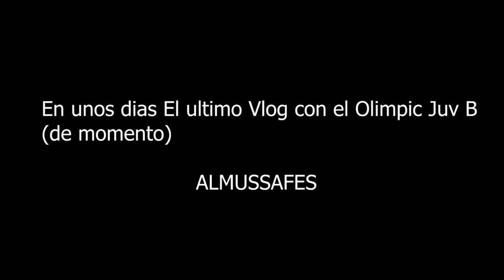MI COLLECCION DE JUEGOS DE WII U,PS3 Y PS4. QUE JUEGOS QUEREIS VER EN JUAN 93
El Verano se acerca y como los Vlogs seran a cuentagotas hasta Septiembre os enseño los juegos que tengo y que los sustiturian hasta entonces. Decidme en los comentarios que primer juego vereis en un mes en mi canal. Like y Subscribete

Hola. Soy Juan Carlos. soy un chico de pueblo de 23 años que le apasiona el fútbol y los videojuegos, ademas de unas ansias de viajar a sitios que me han marcado o que no he visitado aun. Veo videos de youtubers como Jordi Wild, Auronplay, Folagor03 y otros mas de renombre en España. Me podeis seguir en Twitter @Juancarlosllosa y en Instagram @jcarlosdomegonz  por mi parte me despido y nos vemos en el proximo video. hasta luego Chavales y Chavalas.